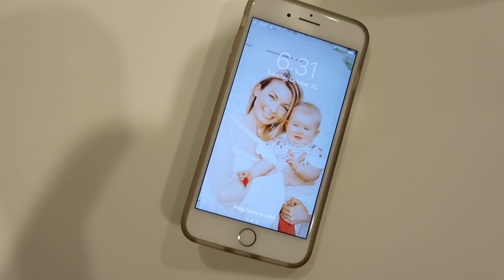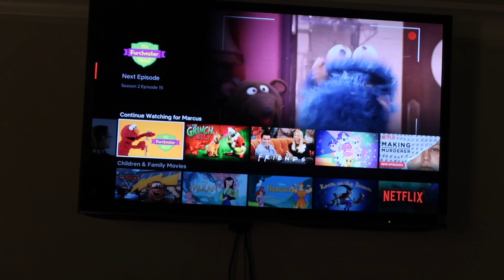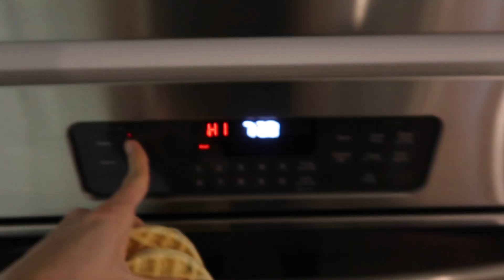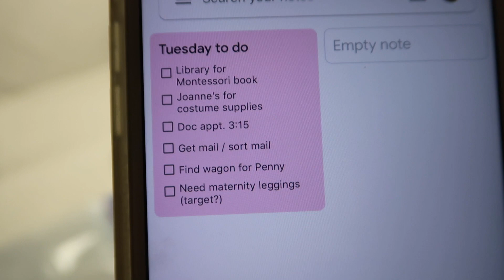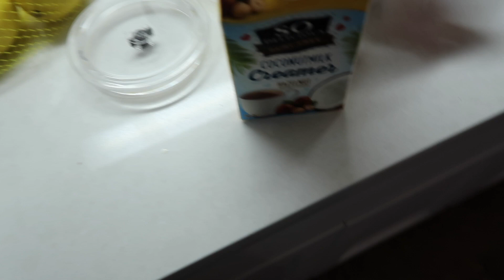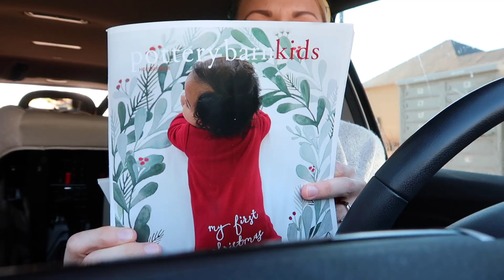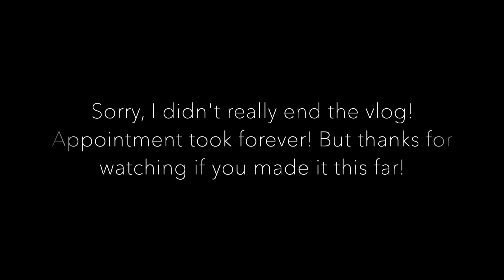SAHM ROUTINE WITH A TODDLER / WHAT MY TODDLER EATS IN A DAY / The Howell Place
SAHM AM ROUTINE WITH A TODDLER / WHAT MY TODDLER EATS IN A DAY / The Howell Place

Hi friends!

This is what a usual morning looks like for us (pregnant with a toddler)...

I share what we eat (I usually eat way more than what I showed). and our mundane little routine. I hope you enjoy! Sorry it's so long!

It's 50% a hot mess, so beware! I clearly have issues holding the camera. :)

|SOCIAL LINKS|